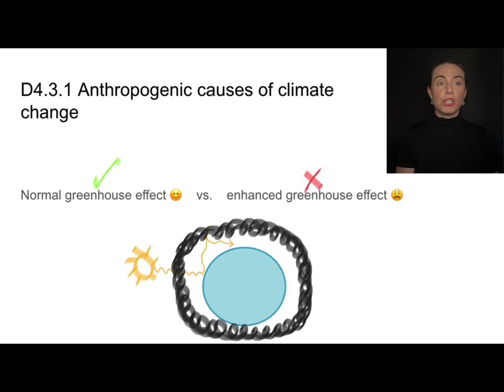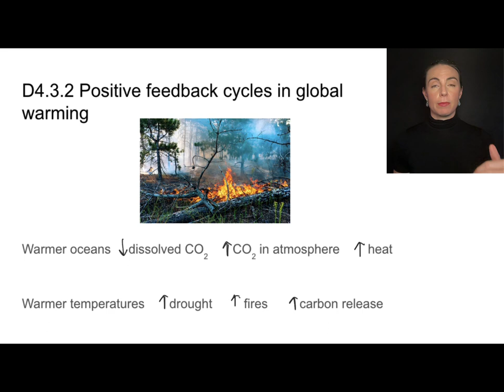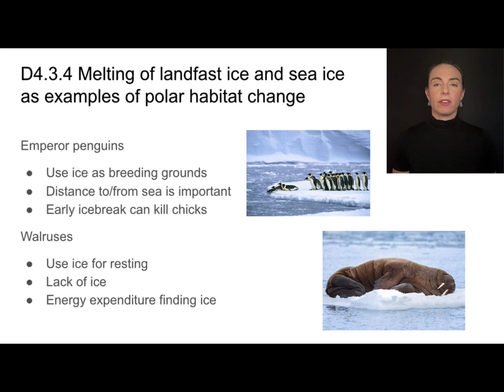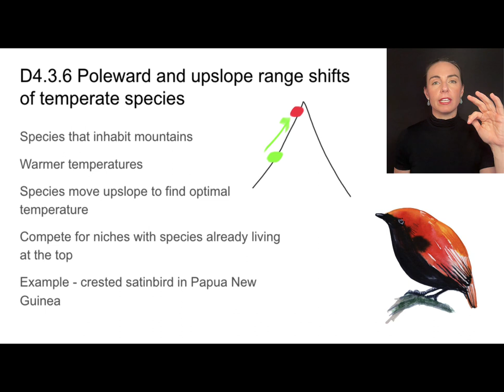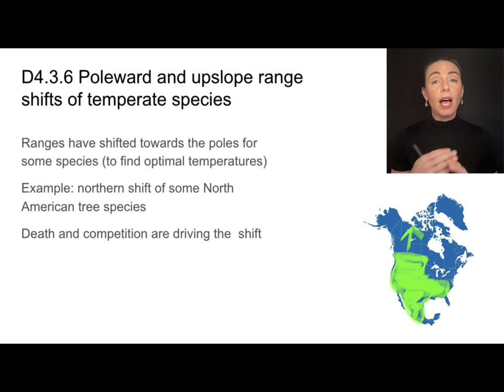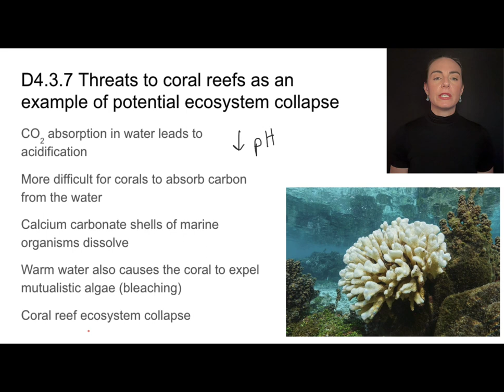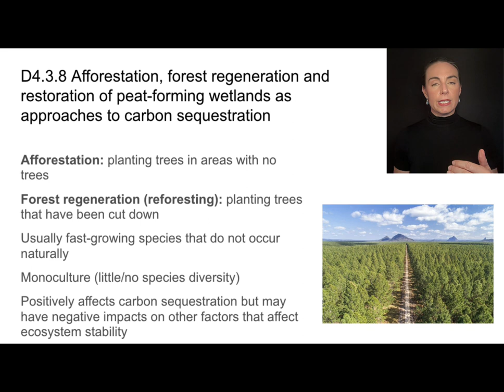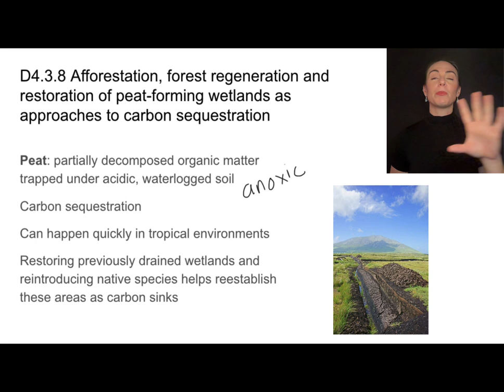D4.3 Climate Change [IB Biology SL/HL]